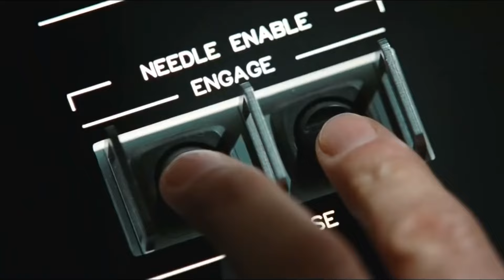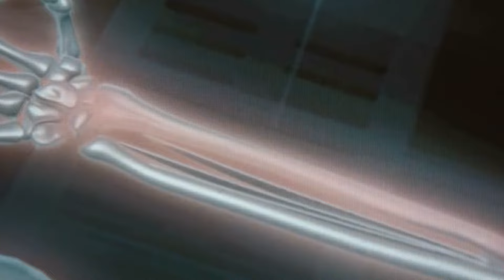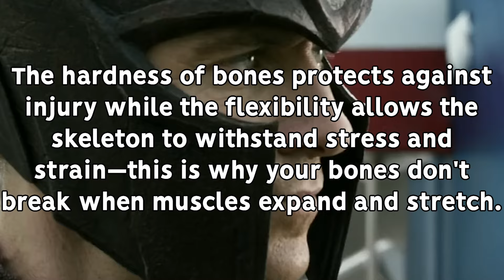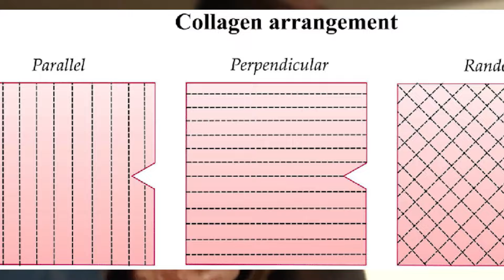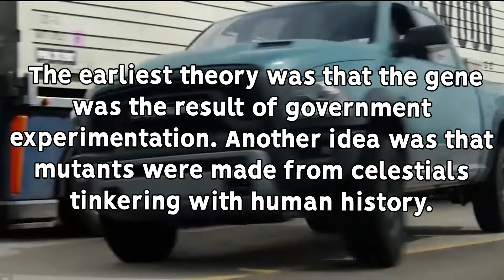How Did Adamantium Poison Wolverine?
Here's The Crazy Science of Why Wolverine's Claws Stopped Working In Marvel And The X-Men!